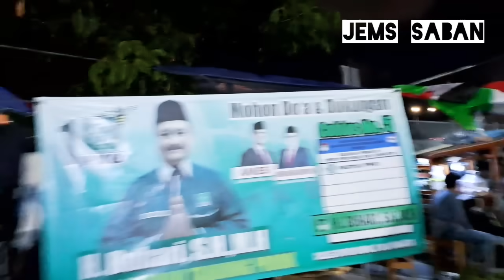PADAT❗️PENDUKUNG AMIN PADATI JIS STADIUM-JAKARTA INTERNATIONAL STADIUM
jems saban-jis stadium